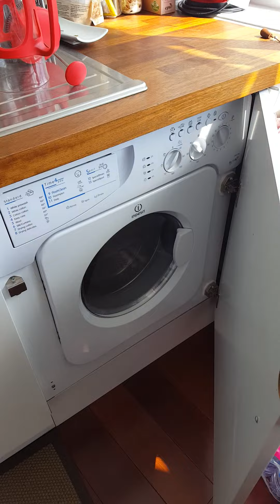1 Bedroom Flat to rent in haymills court, Park Royal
To book a viewing, contact Oaktree (West London) Ltd